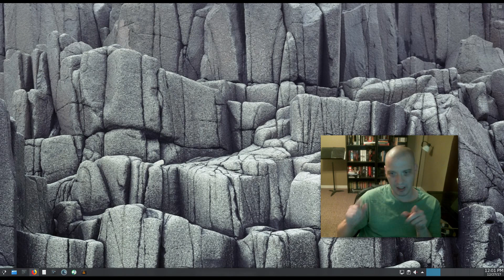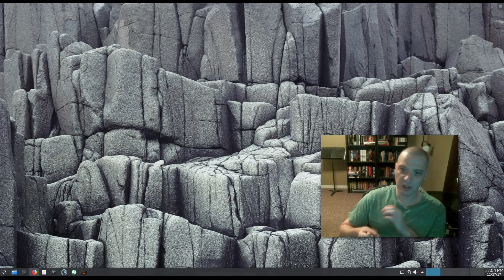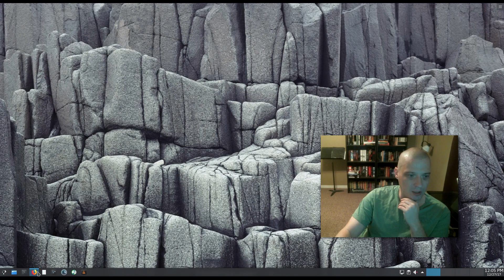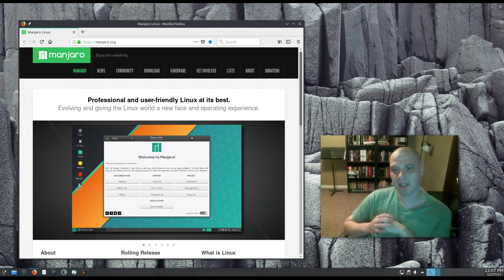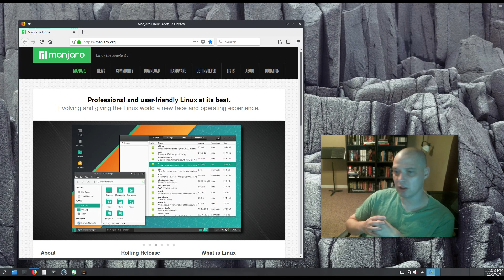Made my decision. The distro I'm installing for 2018 is....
I asked you guys what Linux distro should I install on my main machine (my production machine) for 2018. After receiving much feedback (thanks, guys!) and pondering over the options, I have made my decision. And that decision is.